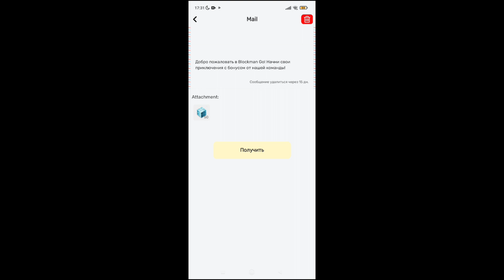❗🆕НОВЫЙ СЕГОДНЯШНИЙ ПОДАРОЧНЫЙ КОД В BLOCKMAN GO ADVENTURES | ПРОМОКОД В BLOCKMAN GO🆕❗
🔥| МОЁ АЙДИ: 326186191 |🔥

⬜~ Кидайте заявки в мой клан по профилю! ~⬜